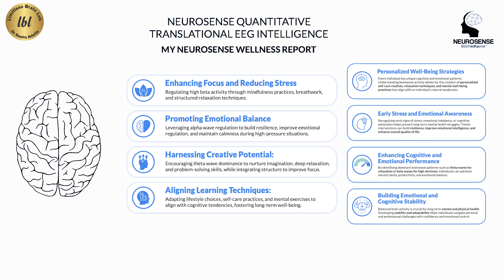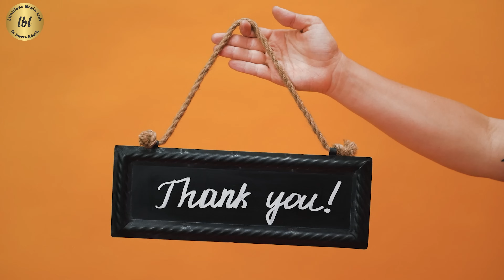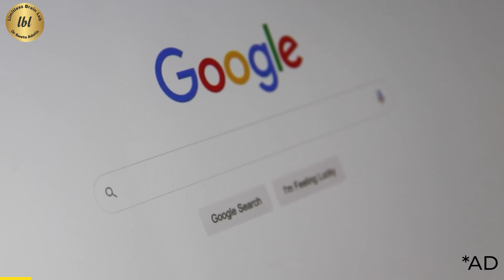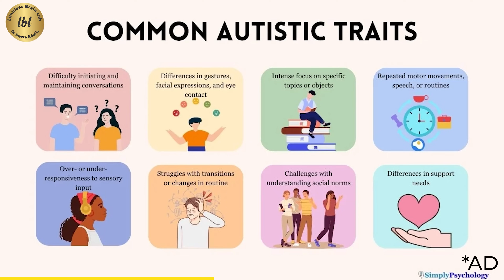Why Dementia Is Striking Younger People & How YOU Can Stop It | Dr. Sweta Adatia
Alzheimer’s dementia is no longer just a condition of old age—it’s showing up shockingly earlier. In this video, Dr. Sweta Adatia shares the case of her youngest Alzheimer’s patient at just 49 years old and explains why dementia is becoming a rising global epidemic. With research predicting a **1,700% increase in dementia cases**, it’s clear that brain health can no longer be ignored. This episode dives deep into why memory issues now strike earlier, how toxins and lifestyle choices play a role, and—most importantly—the **steps you can take to protect and strengthen your brain**.

Whether you’re in your 30s, 40s, or beyond, this is a wake-up call to prioritize brain fitness, detoxify your lifestyle, and adopt daily habits that preserve memory and mental clarity.

📌 **Timestamps:**
0:00 Introduction
0:17 Why dementia usually happens after 65
0:40 Dementia rise: 1,700% increase warning
1:07 Younger onset dementia & lifestyle risks
2:37 Baseline memory assessment (3M principle)
3:47 Simple prevention: digital breaks & brain challenges
4:27 DAISY formula for toxins (Digital, Ingested, Inhaled, Surrounding, Emotions)
5:17 Lifestyle fixes: exercise, social connections, gratitude
6:17 Best protection against dementia = lifestyle & memory control
6:52 Future rise in dementia, autism & attention issues
7:51 Limitless Brain Lab community & emotional healing
8:09 Closing message: happy & healthy brain

* Why dementia is striking younger people and how lifestyle plays a role
* The shocking reality of a 49-year-old with confirmed Alzheimer’s
* How toxins, poor sleep, and stress accelerate memory decline
* The 3M principle: Measure, Monitor & Manage your brain health
* The DAISY formula for eliminating digital, emotional, and environmental toxins
* Simple, science-backed steps to prevent dementia and keep your brain sharp
* Why memory still matters in the age of Google & AI
* How gratitude, forgiveness, and emotions influence brain repair

🎟️  Courses:

Neuro Memory 🧠

👉 Ready to take your brain to the next level?
Join Dr. Sweta Adatia’s Neuro Memory Masterclass – a 45-minute step-by-step program designed to help you boost memory, improve focus, and protect your brain against dementia.

or